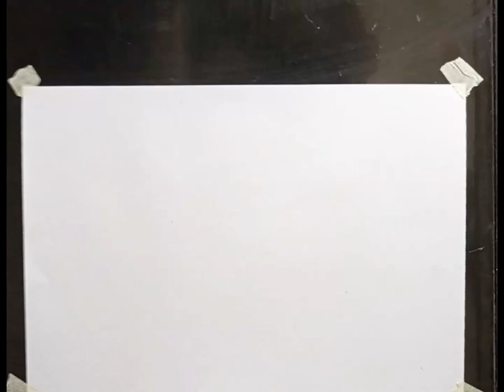How to draw doma from demon slayer.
Doma drawing easy, doma demon slayer drawing, how to draw, douma drawing easy,Doma demon slayer drawing, kimetsu no yaiba, demon slayer, tanjiro